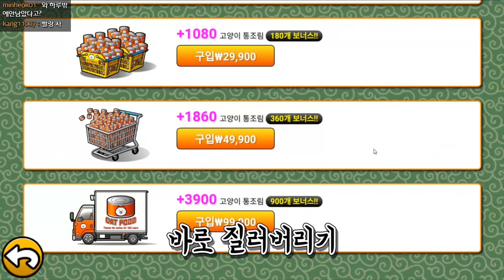역시 최강의 수영선수이시네요...단 한방에 뿅...★ : 냥코대전쟁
*냥코대전쟁이다냥~